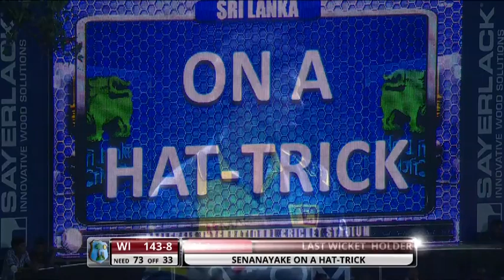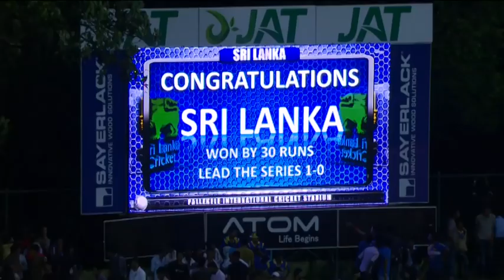Highlights: 1st T20I at PICS, Kandy – Windies in Sri Lanka 2015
A combined effort from Sri Lanka’s batsmen and spinners helped it win a high-scoring first Twenty20 International by 30 runs against West Indies in Pallekele on Monday (November 9).